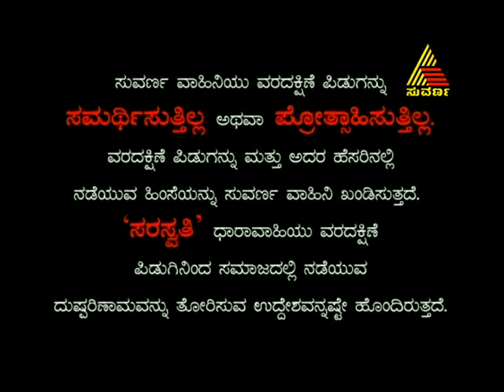Saraswathi - Saraswathi Episode 24 - 30.5.13